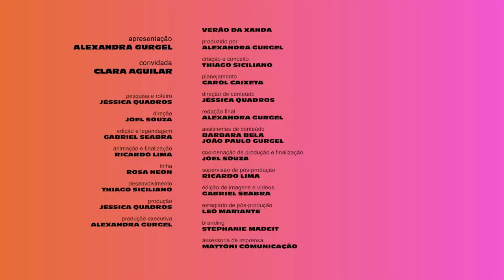BBB, Relacionamento Abusivo, Machismo e+ | VERÃO DA XANDA #04 com Clara Aguilar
Quarto episódio da temporada com Clara Aguilar (@clara ), essa mulher que trouxe para o BBB com tanta naturalidade a relação entre duas mulheres, que trabalha com a sua imagem e ao mesmo tempo nos ensina que criar crianças sem preconceito é muito mais fácil do que a gente imagina.

Curta, comente, compartilha! Semana que vem tem mais entrevista aqui no VerãoDaXanda pra você ☀️

x

Onde nasci: Rio de Janeiro
Onde moro: São Paulo
Meu signo: Peixes, ascendente em Peixes, Lua em Leão
Idade: 31 anos!